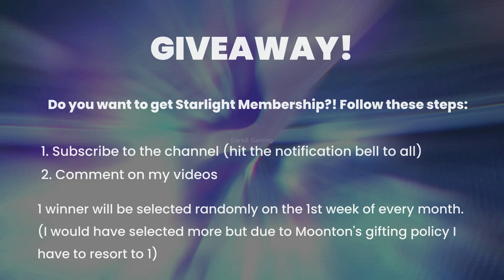November 2023 Starlight Skin First Look | Mobile Legends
Hey everyone, this video features November 2023 Starlight Skin First Look in Mobile Legends Bang Bang. Hope, you'll like it!

November 2023 Starlight Skin mobile legends
November 2023 Starlight Skin mobile legends bang bang
November 2023 Starlight Skin mlbb

Melissa November 2023 Starlight Skin mobile legends
Melissa November 2023 Starlight Skin mobile legends bang bang
Melissa November 2023 Starlight Skin mlbb

November 2023 starlight skin skill effect mobile legends
November 2023 starlight skin skill effect mobile legends bang bang
November 2023 starlight skin skill effect mlbb

November 2023 starlight skin gameplay mobile legends
November 2023 starlight skin gameplay mobile legends bang bang
November 2023 starlight skin gameplay mlbb

Melissa November 2023 starlight skin skill effect mobile legends
Melissa November 2023 starlight skin skill effect mobile legends bang bang
Melissa November 2023 starlight skin skill effect mlbb

Melissa November 2023 starlight skin gameplay mobile legends
Melissa November 2023 starlight skin gameplay mobile legends bang bang
Melissa November 2023 starlight skin gameplay mlbb

Melissa starlight skin release date mobile legends
Melissa starlight skin release date mobile legends bang bang
Melissa starlight skin release date mlbb

Melissa Nightwalker Skin mobile legends
Melissa Nightwalker Skin mobile legends bang bang
Melissa Nightwalker Skin mlbb

Melissa Nightwalker Skin Gameplay mobile legends
Melissa Nightwalker Skin Gameplay mobile legends bang bang
Melissa Nightwalker Skin Gameplay mlbb

Melissa Nightwalker Skin Skill Effects mobile legends
Melissa Nightwalker Skin Skill Effects mobile legends bang bang
Melissa Nightwalker Skin Skill Effects mlbb

Melissa Nightwalker Skin release date mobile legends
Melissa Nightwalker Skin release date mobile legends bang bang
Melissa Nightwalker Skin release date mlbb

November 2023 Starlight Skin First look mobile legends bang bang
November 2023 Starlight Skin First look mlbb

November 2023 starlight skin artwork mobile legends
November 2023 starlight skin artwork mobile legends bang bang
November 2023 starlight skin artwork mlbb

Melissa starlight skin artwork mobile legends
Melissa starlight skin artwork mobile legends bang bang
Melissa starlight skin artwork mlbb